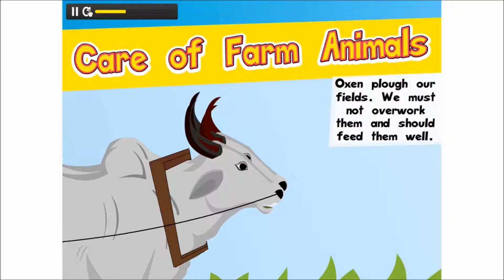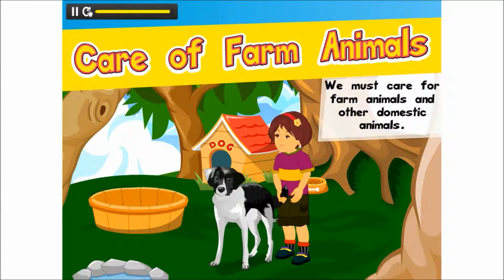How to Take Care of Farm Animals I Science | STEAM Learning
How to Take Care of Farm Animals I Care of farm animals